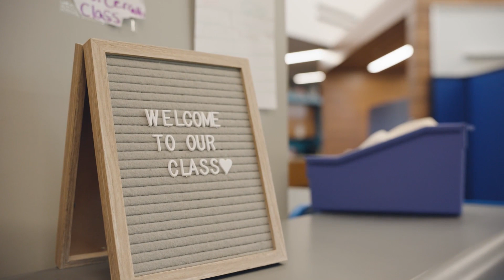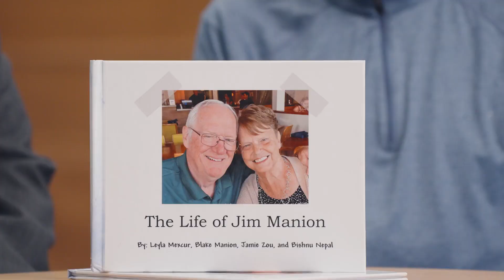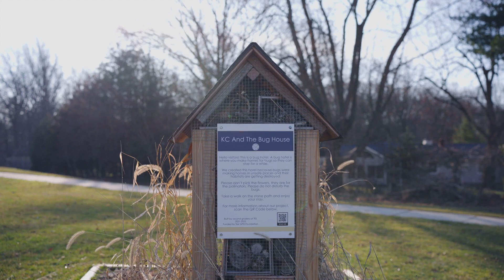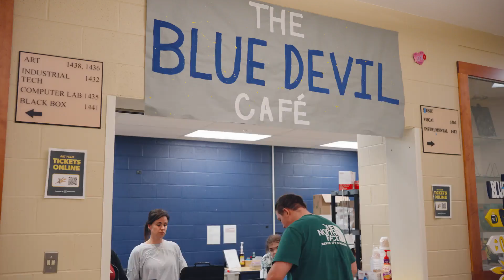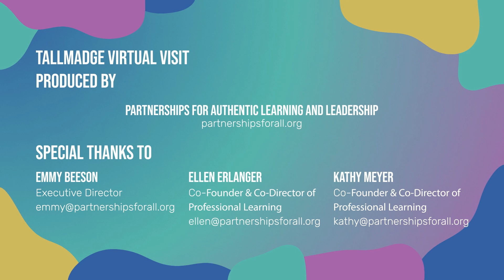Tallmadge Virtual Visit - Authentic Learning